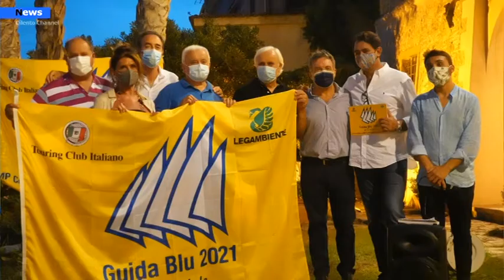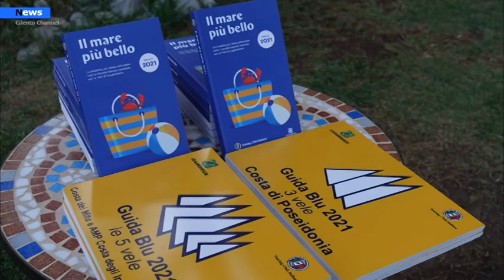Pioppi Diverse località del Cilento nella prestigiosa guida blu 2021 di Legambiente e Touring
Nella giornata di domenica 25 luglio diversi comuni hanno partecipato alla Consegna delle 5 Vele di Legambiente e alla presentazione della Guida Blu che celebra le località turistiche selezionate. Presenti i comuni di Agropoli, Castellabate e Pisciotta che hanno ottenuto le tre vele di Legambiente e Touring Club